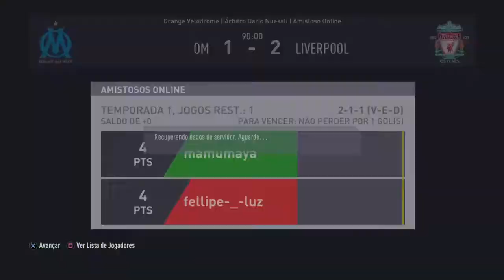FIFA 18_20180314215830 1x2